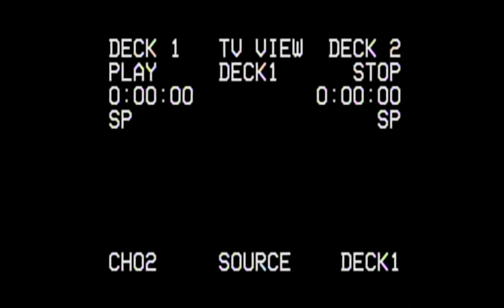T A D E 05 - 5G (Egungun) - Afroselecta-BBK, Odumodu Blvck & C*M*G {LAXY bbk}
T A D E : THE AFRO DRILL EXPERIMENT

Exec. Producer : Afroselecta-BBK